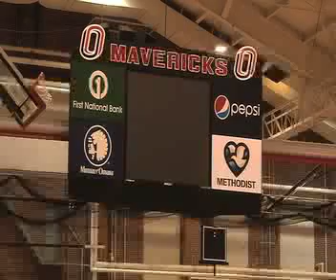Sapp to Ralston- Jared Meyer.mp4